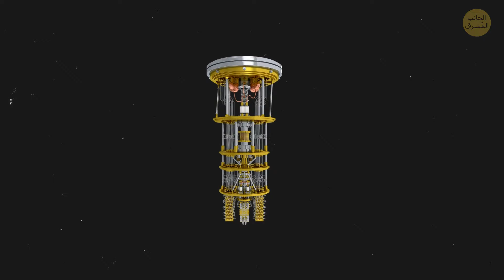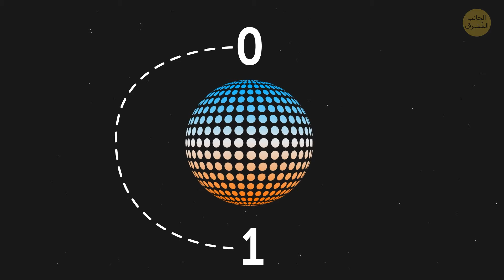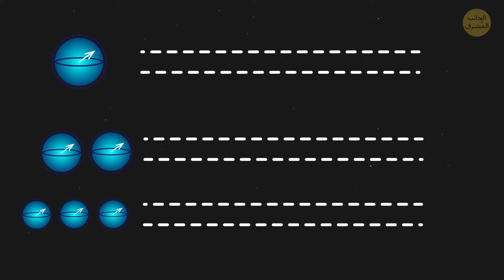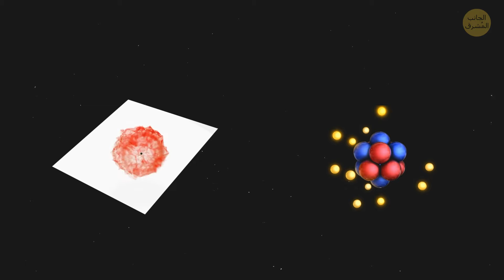نجحت تجربة السفر لأول مرة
في عام 2022، نجح فريقان من العلماء من أكسفورد وفيينا في إنجاز تجربة مذهلة. لقد قاموا بهذه التجربة حيث قاموا بتقسيم الفوتون باستخدام بعض السحر الكريستالي الرائع. وافهم هذا: انتهى الفوتون بالتجول عبر الماضي والمستقبل في نفس الوقت! إنه مثل السفر عبر الزمن، ولكن مع بعض التغيير، لأنه كما تعلم، هناك دائمًا استثناءات للقاعدة. ولكن مهلا، لا يزال من الرائع التفكير فيه، أليس كذلك؟ يجعلك تتساءل عن الأشياء المجنونة الأخرى التي تنتظر اكتشافها!